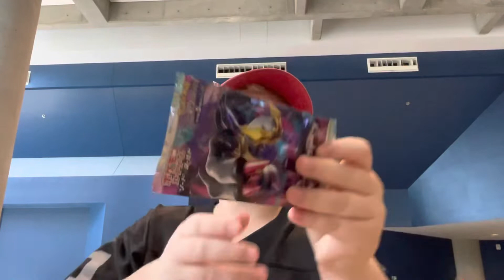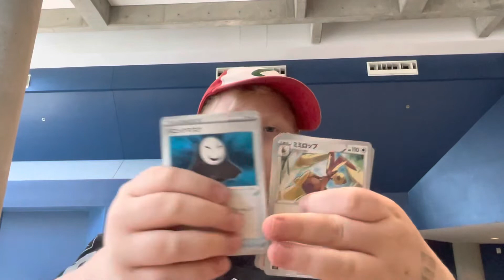I’m at Santa Clara I got the new set in Japanese lost origin!😲👍￼